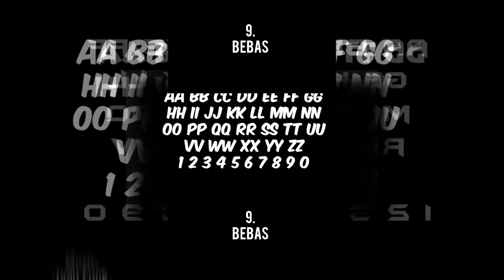YTPMV 48 Fonts You Didn't Know the Name of Scan